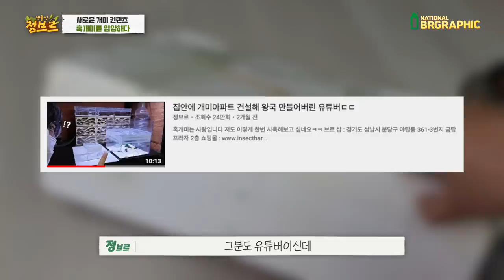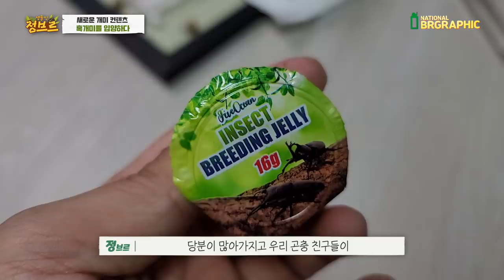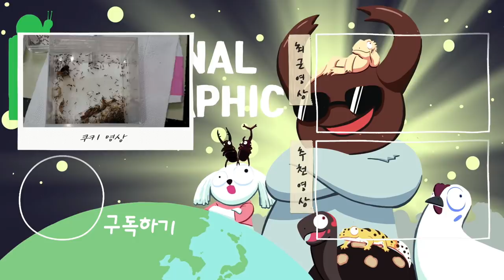"개미계의 헐크등장" 역대급 육성프로젝트 시작합니다!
한국에서 발견 된 혹개미종류는 4가지!
혹개미는 보통 다 소형인데요. 그나마 그중에서 큰 혹개미를 사육하게 되었습니다. 슬슬 개미왕국 키워나가야겠습니다!